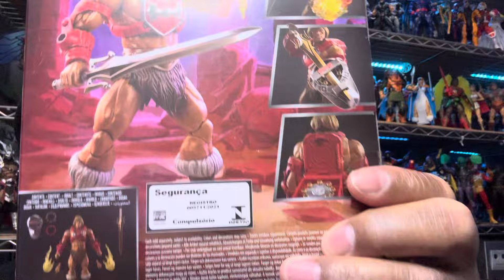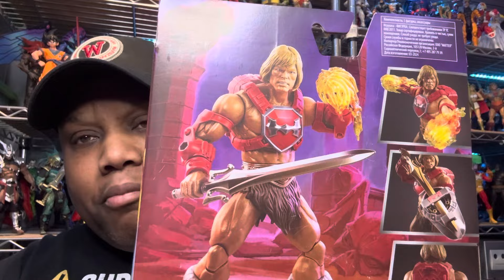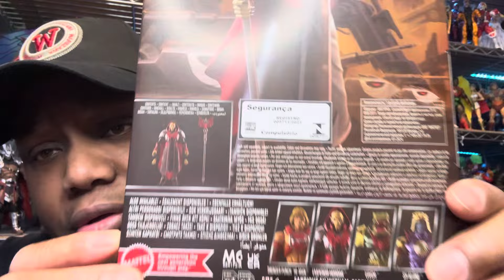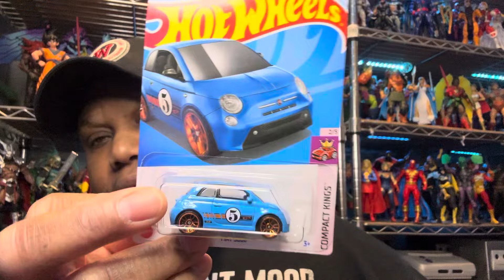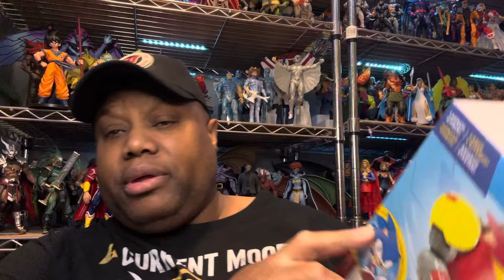Pickups: Thunder Punch He-Man, Emperor Hordak Motu And Hotwheels